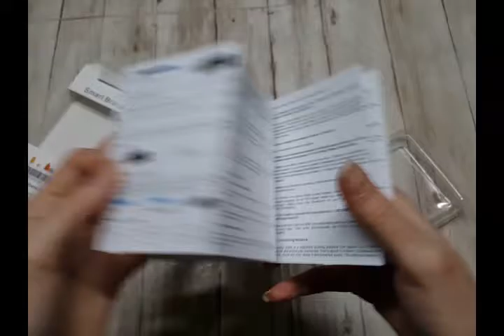Montre i5 SHONCO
Multi Function: Calculez les étapes, la distance de marche de Piste, la consommation de calories et Surveillez votre Qualité de Veille tous les jours; Rappel: Faites un plan et rappelez-vous chaque jour; SMS et afficher le contenu du message; Avis de vibration: vous permet de savoir quand vous avez des appels, des textes, des courriels et Anti-perdu
Fitness Tracking Singly: Le bluetooth peut se déconnecter lorsque votre téléphone est éloigné de la bande, ou lorsque l'écran du téléphone est verrouillé. S'il vous plaît ne vous inquiétez pas, le Wristband peut toujours suivre vos étapes ou de dormir individuellement, et il mettra à jour les données à l'App lorsque vous connecter avec le téléphone à nouveau
Compatibilité: Support iPhone 4S / 5s / 5c / 6 / 6s / 6 Plus, iPad3 et IOS7.0 ci-dessus; Android 4.3 au-dessus du smartphone. Téléchargez APP "Zeroner" à partir d'Apple Store ou Google Play (smartphone et tablette uniquement, pas pour PC).
Remarque: Le I5 S nettoiera les données à 00:00 tous les jours et le suivi automatique de votre état le lendemain, vous ne pouvez pas réinitialiser les données par vous-même.